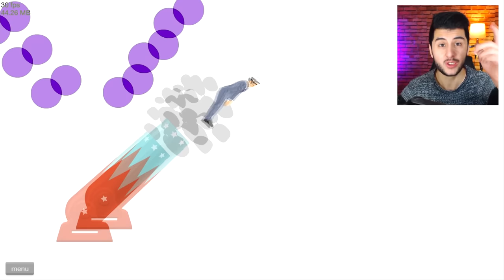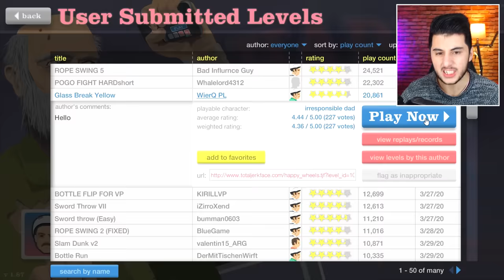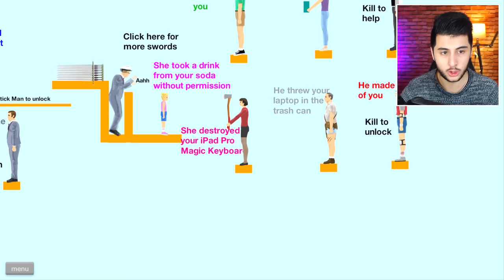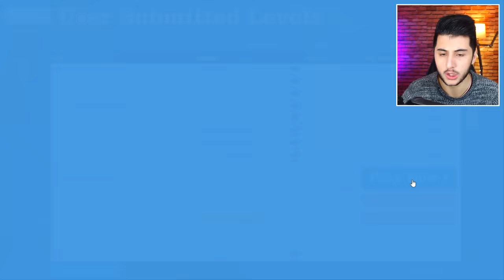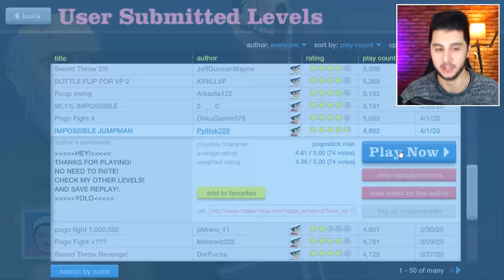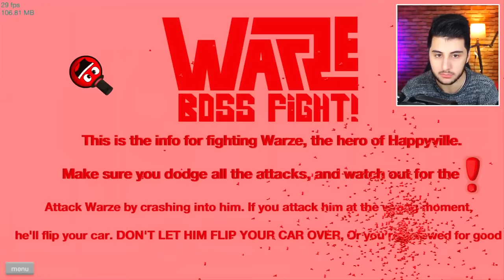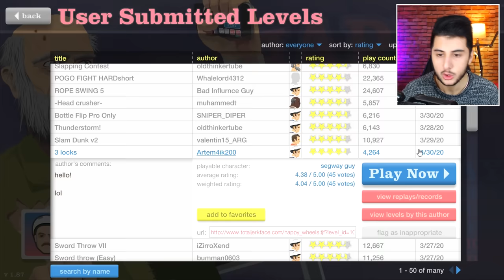GELMİŞ GEÇMİŞ EN İYİ GOLL!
Hoşgeldiniz ben Eren, GELMİŞ GEÇMİŞ EN İYİ GOLL! videom ile karşınızdayım. Gerçekten güzel ve eğlenceli ve komik bir video oldu iyi seyirler.